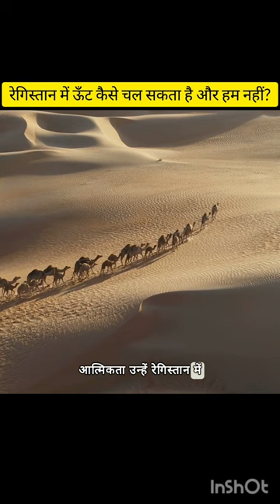रेगिस्तान में ऊँट कैसे चल सकता है और हम नहीं?